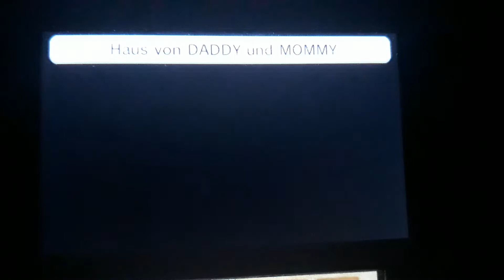Tomodachi life Tina is Not Bedtime as 19:00